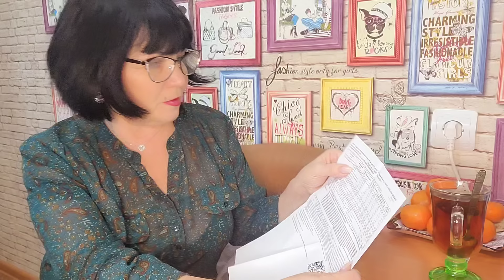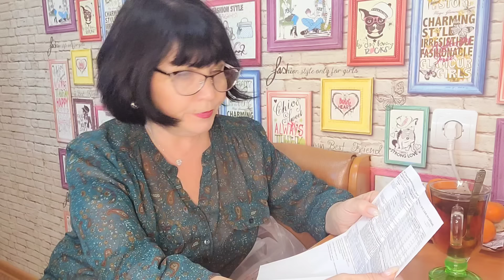Села, посчитала 🫣 где деньги, Зин??🫰🤣